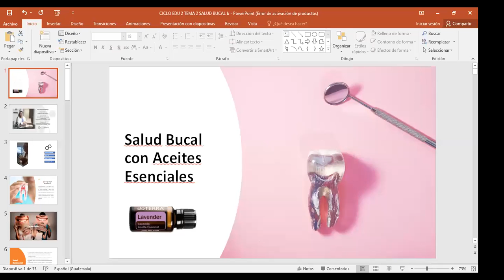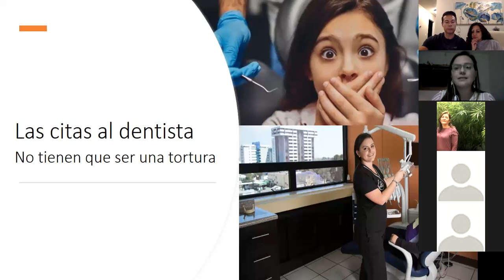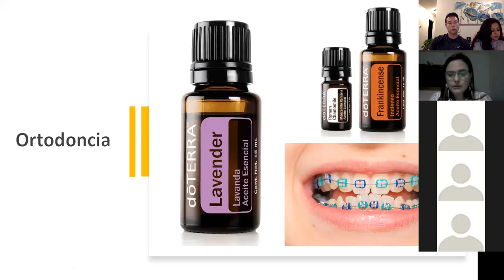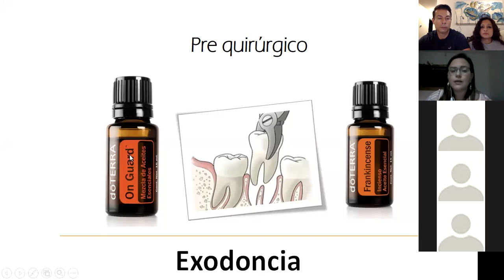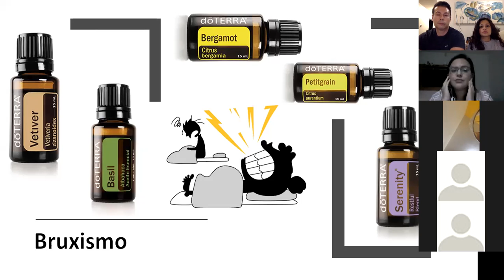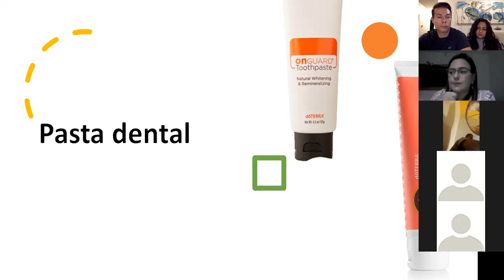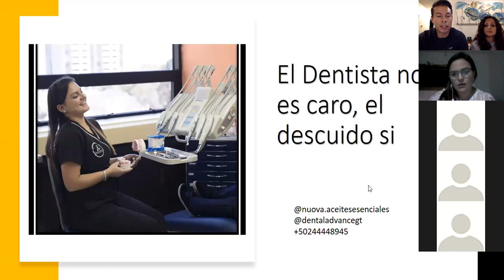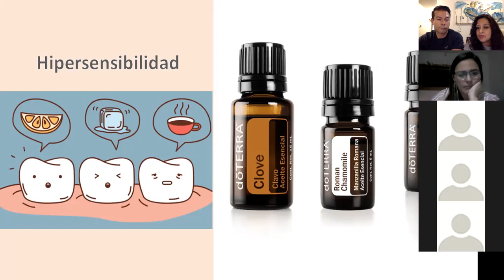Salud oral con Aceites Esenciales (Dra. Carla Chaim)